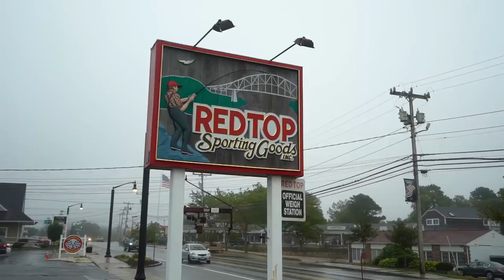CRAZY Hurricane Fishing Action On The Cape Cod Canal!! -- (Striper Mayhem D.2)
Lures that Caught fish (in order of success)
1. Sebile swimbait
3. Savage Gear swimbait

Day 2 of the striped madness takes place just hours before Hurrican Jose on the Cape.. get pumped!!

The trip ends here. Like most fishing trips this was a serious eye opener. It's crazy to think that fishing this good is only a few hundred miles away from my backdoor. After getting swerved by GT's for 4 days straight it makes me wonder why I even left the states in the first place..
--Young Plugg

Editing software
Camera Case